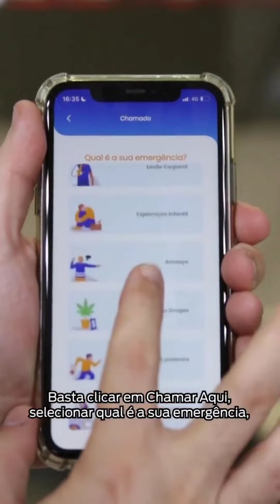App 190RJ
Você já conhece o app 190RJ da PMERJ?

- atendimento mais rápido
- compartilhamento de localização (maior precisão)
- prioridade de atendimento em risco de vida.

Disponível para Android.